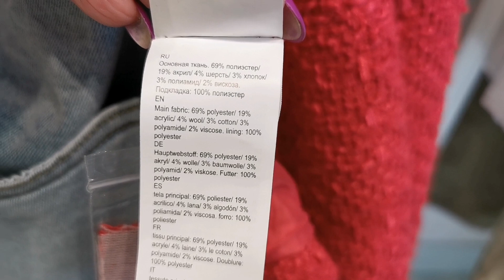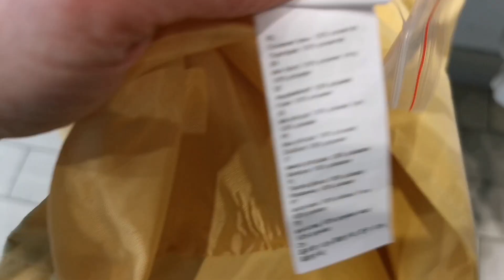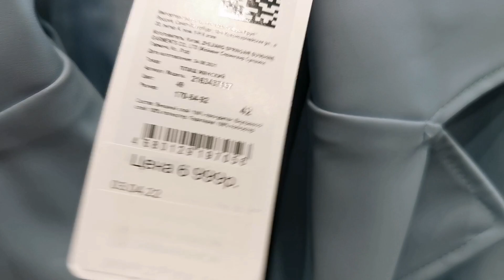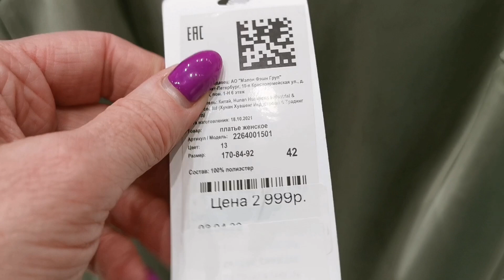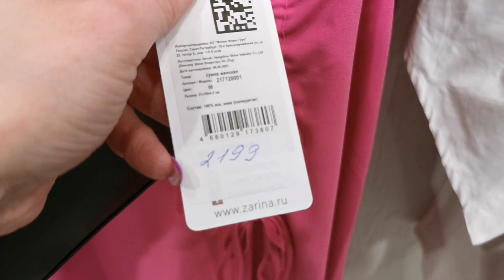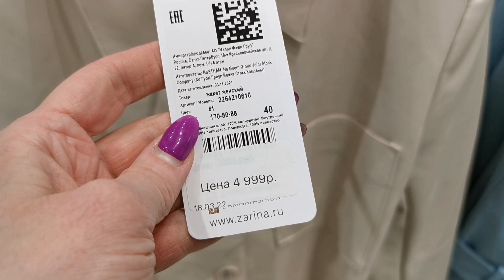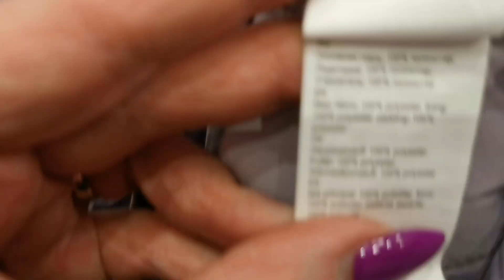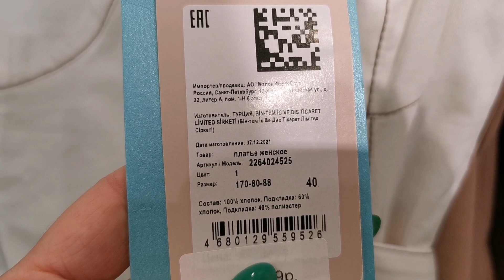Шопинг влог в Zarina |ОБЗОР И ПРИМЕРКА | ZHANNA PETRAKOVA | ПЕРСОНАЛЬНЫЙ СТИЛИСТ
Всем привет!
Меня зовут Петракова Жанна, я персональный стилист.
Я продолжаю обзор российского массмаркета одежды и сегодня у меня Zarina.  Сегодня узнаем можно ли там одеться актуально и недорого? Снимала я в Мега Белая Дача и ТЦ "БУМ" м. Братиславская

Цены на мои услуги и записаться можно здесь👇
Работаю с любыми сегментами одежды от люкса до массмаркета
Первая консультация бесплатно